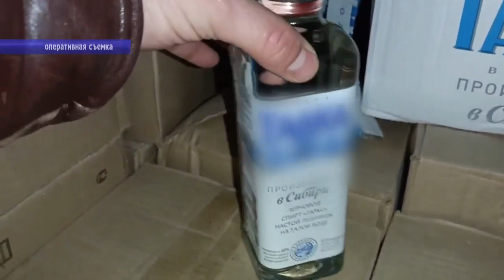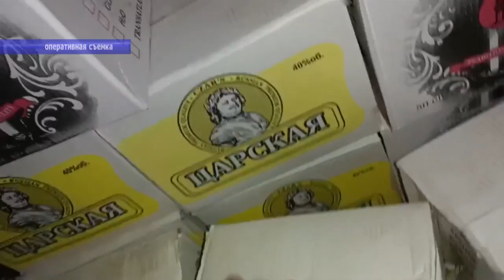Полицейские нашли в "косметологии" немаркированные сигареты и алкоголь на миллион рублей